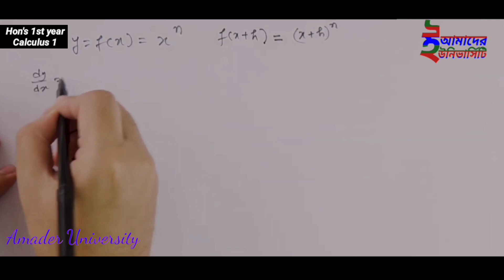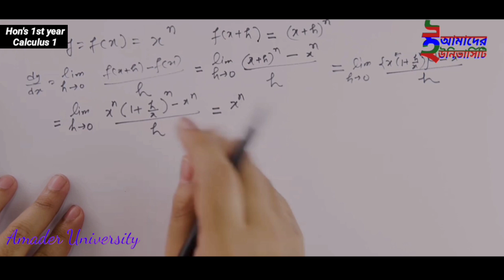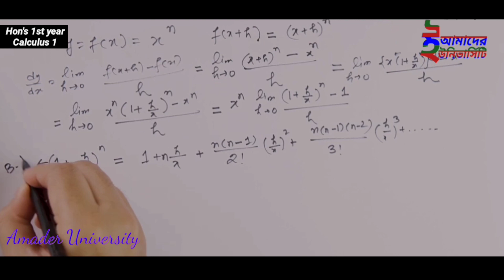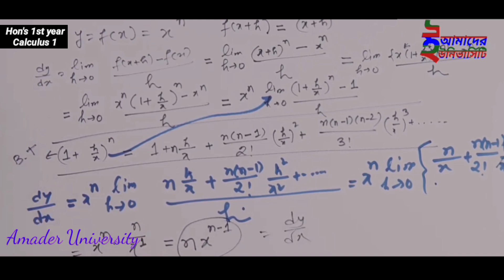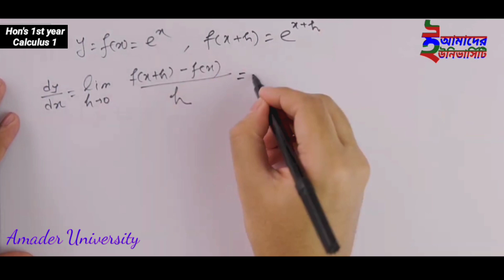04_মূল নিয়মে অন্তরিকরণ | Calculus1 | Hon's 1st year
4_Hon's 1st year | Calculus 1 | Differentiation By Frist Principle | মূল নিয়মে অন্তরিকরন | Amader University

Welcome to _Amader University_Bangla Channel.

Video Title : Differentiation By Frist Principle
Chapter : 3(A)
Class No: 04
Subject : Calculus 1
Class : Honours 1st year
Lectured by:
Label : Amader University

Learning Outcomes:
Diffentiation to x^n and e^x

Hi friends I'm MD ABDUR RAHIM MOLLA,
 How are you, I hope you are well,
Thank you for your support and inspire to me,

Thanks: Our Channel: _Amader University_